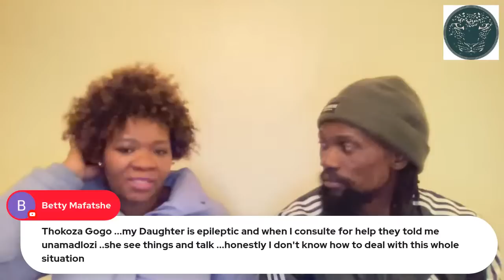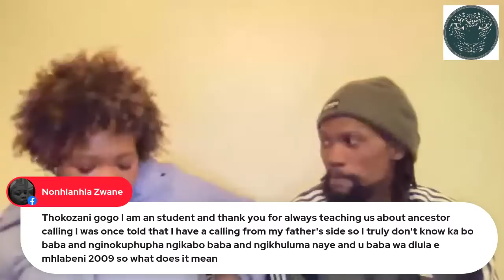Parenting Spiritually gifted children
How to navigate your spiritual gift as a young person or as a child